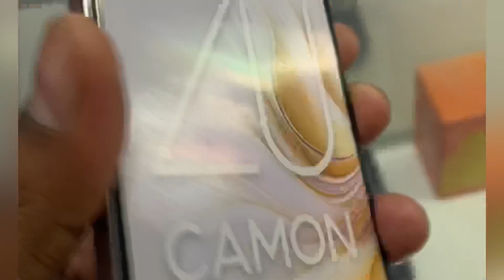Techno Camon 20 unboxing || camon 20 pro review in hindi || Amoled 120hz only 14999 8+256 G99 64mp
Techno camon 20 review in hindi || camon 20 pro unboxing in hindi || techno mobile in display fingerprint scanner only 14999 || Camon 20 camera test ||

Doston ye phone bohot hi ek achchi deal lekr aata hai is price mai camon 20 ke jo specifications hai wo other brand aapko nahi dega kabhi || @Ashtechhindi reviews